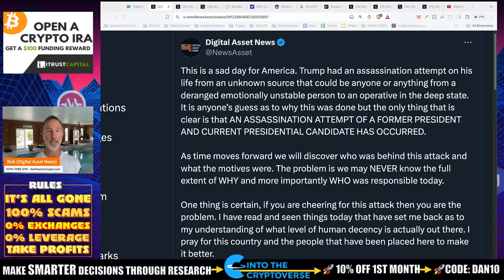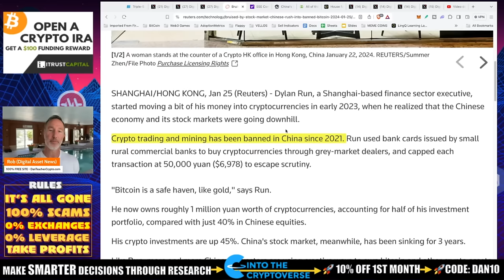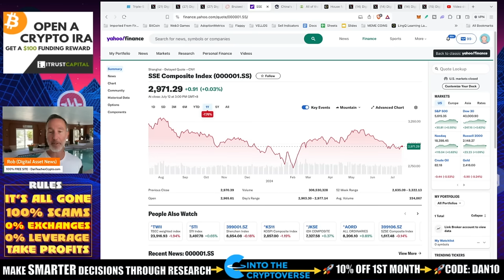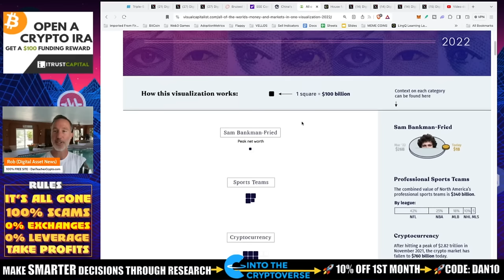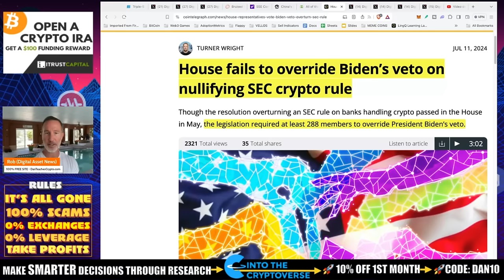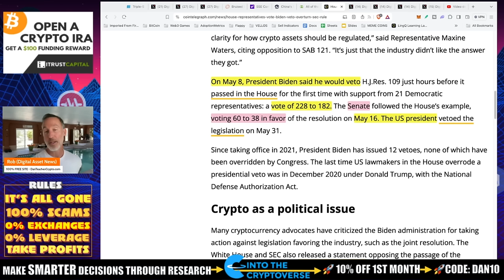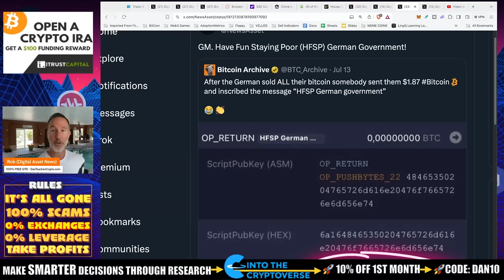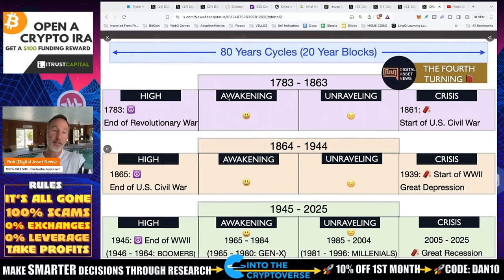CRYPTO MARKET PUMP. CARDANO WINS. FOURTH TURNING. ASSASSINATION. CIRCLE OF CONTROL.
After the Trump Assassination attempt things are all over the place but remember - YOU CONTROL YOUR SPHERE and there are things that we cannot control. Thus, worry about the thing you CAN control and ignore the things you cannot. Also, The crypto market sees a pump, Cardano winning in the polls and the fourth turning!

●▬▬▬▬▬▬CELSIUS/VOYAGER TIMELINE▬▬▬▬▬▬▬●

Intro [00:00]
Assassination [03:33]
Control [05:27]
CoinBase Fees [07:42]
China Unban [10:11]
Why China Unban [13:37]
China vs US Stocks [15:21]
Money in World [17:11]
Bitcoin Cycle [19:22]
Law 230 [22:13]
House Vetoes SEC Rule [23:02]
Crypto Poll [26:22]
Germany Bitcoin [27:54]
Fourth Turning [28:11]
Outro [30:24]
Q&A link below [30:25]

●▬▬▬▬▬▬CRYPTO ESSENTIALS▬▬▬▬▬▬▬●

●▬▬▬▬▬▬▬▬FOLLOW D.A.N.▬▬▬▬▬▬▬▬▬▬●

●▬▬▬▬▬▬▬▬STRATEGIES▬▬▬▬▬▬▬▬▬●